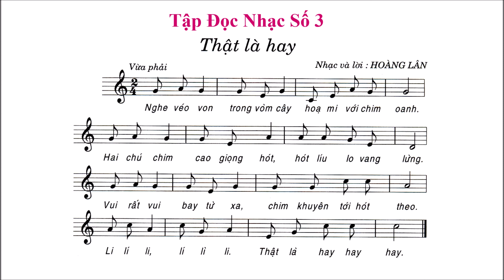Tập Đọc Nhạc Số 3 | Lớp 6 | Thật Là Hay | ALIN MUSIC SCHOOL